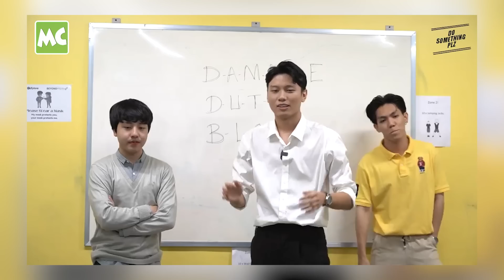Do Something Plz ဟာသဗီဒီယိုကို ဘယ်လို ဖန်တီးလဲ?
တက္ကသိုလ်မှာ စခင်ခဲ့ကြရင်း သူငယ်ချင်းတွေ အတူတူ ဟာသဗီဒီယိုလေးတွေ ဖန်တီး ရိုက်ကူးခဲ့ကြတဲ့ အကြောင်း ပြောလာတဲ့ Do Something Plz အဖွဲ့နှင့် ခဏတာ။

@MyanmarCelebrity Update: Do Something Plz Team says how they create their comedy videos.